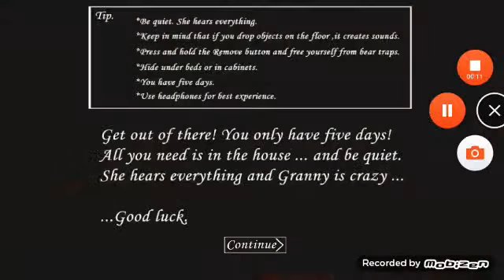Granny Bitirme Bugu %100 işe yarıyor